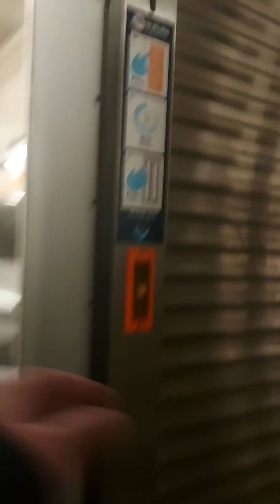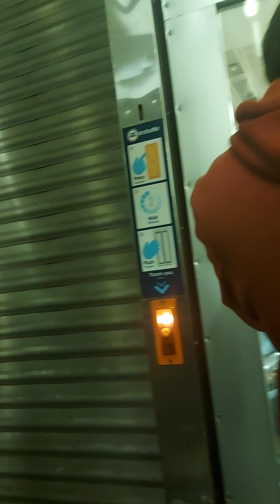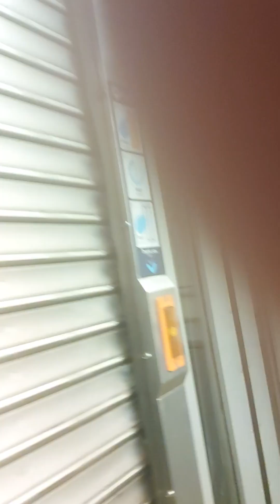HORMAT PAIWAND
EUROTUNNEL  DOVER TO FRANCE 24/12/2022